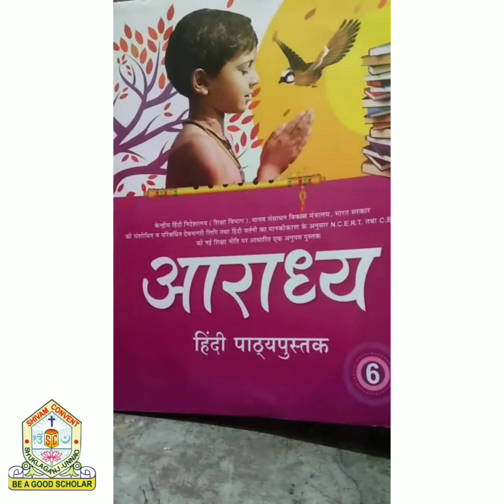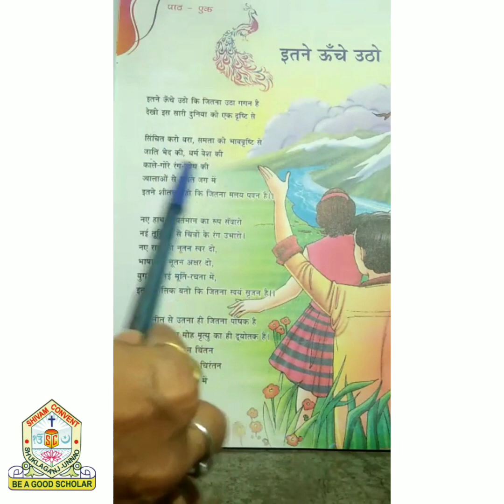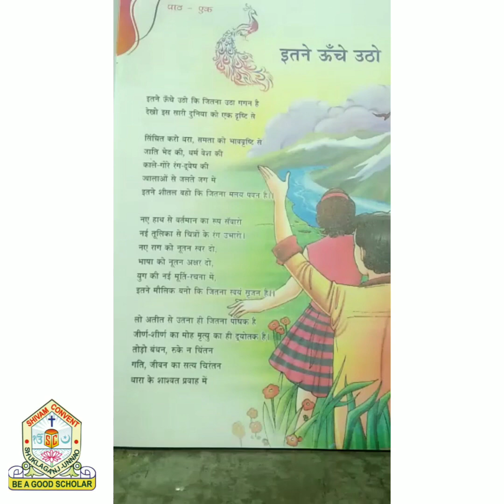Class 6th - Hindi medium - Hindi ( SHIVAM CONVENT SHUKLAGANJ UNNAO)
Video by : Mrs. Meenakshi Sharma